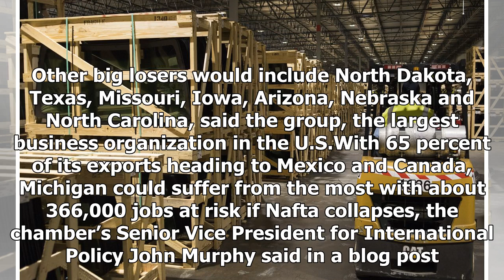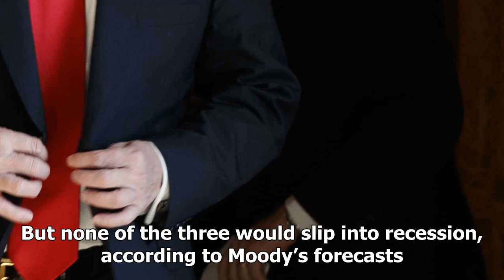US Newspapers - Trump warned of the political pain of nafta's death will bring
US Newspapers - US Newspapers - Trump warned of the political pain of naftas death will bring

The lead negotiators for the three Nafta countries joined the latest round of talks as the U.S. Chamber of Commerce warned that an American pullout would hit hardest some key swing states that President Donald Trump took on his road to power. The three chief negotiators John Melle for the U.S., Kenneth Smith Ramos for Mexico and Steve Verheul for Canada were scheduled to take part starting Friday in Mexico City during the fifth round of talks on a new North American Free Trade Agreement. Junior ...